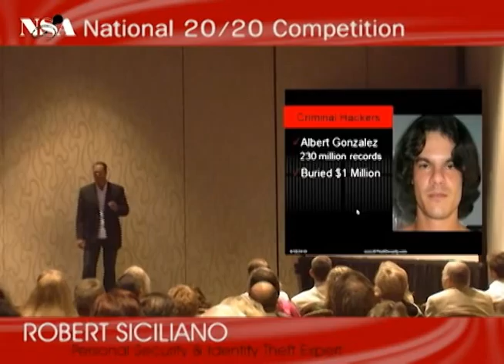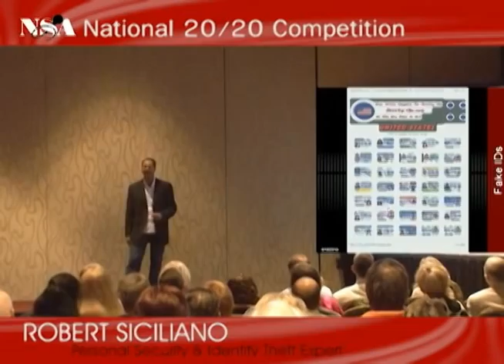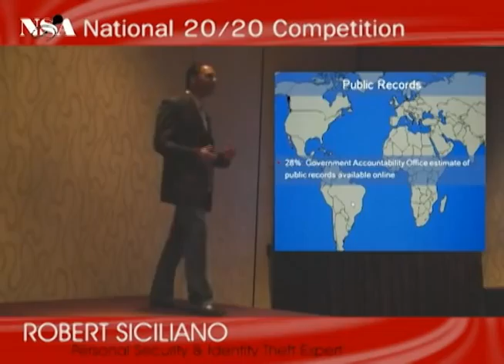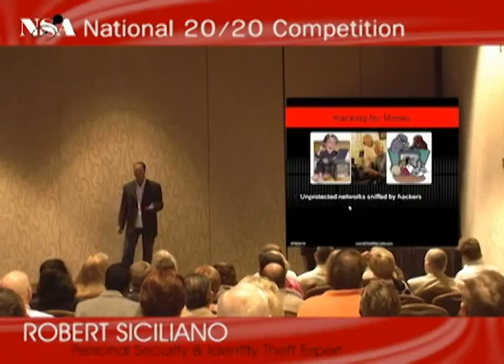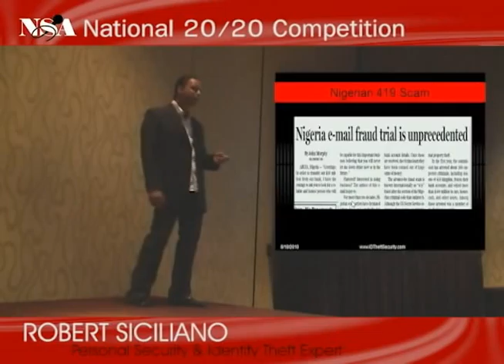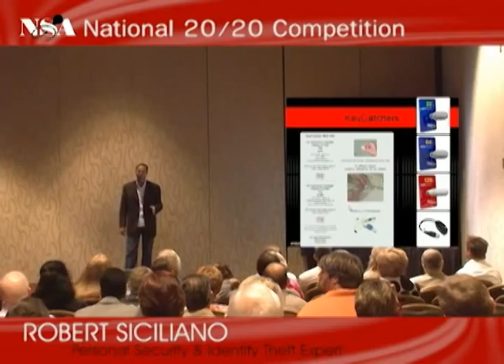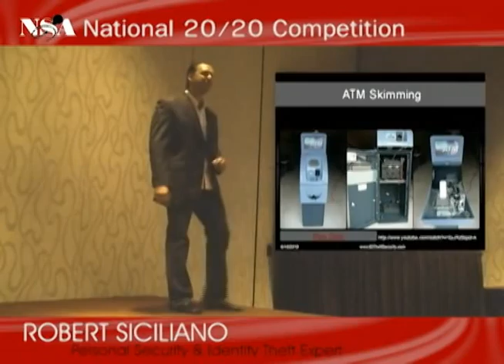Identity Theft Speaker, and Expert, Robert Siciliano